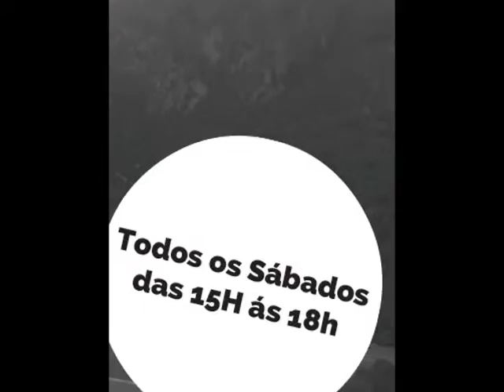ESCOTEIROS GRUPO 43 LEÇA DA PALMEIRA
O ano escotista está quase a começar e nós já estamos à tua espera!